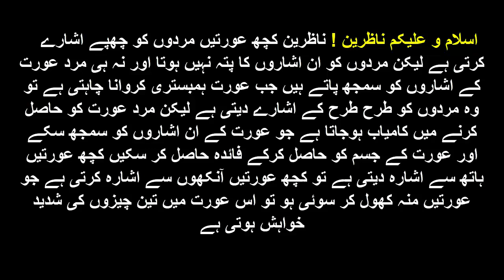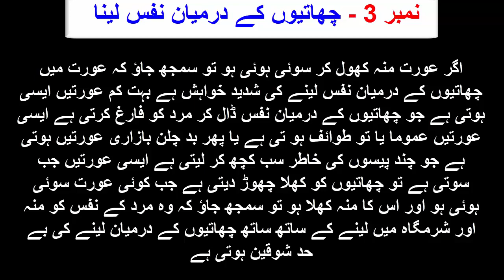Husband and Wife Urdu Best Collection Quotes | Haqeem luqman quotes | HM Nasir Voice